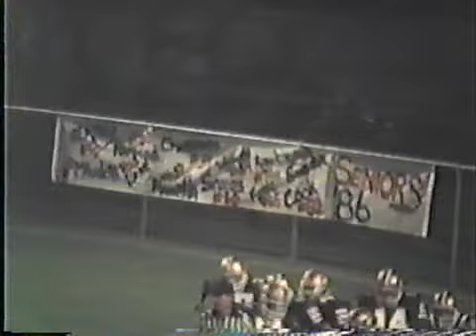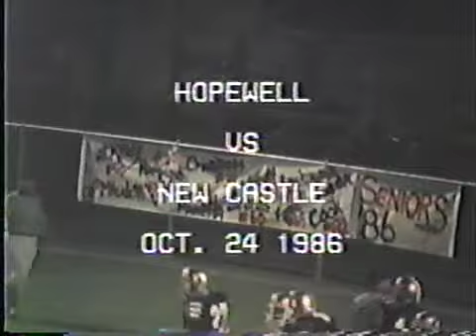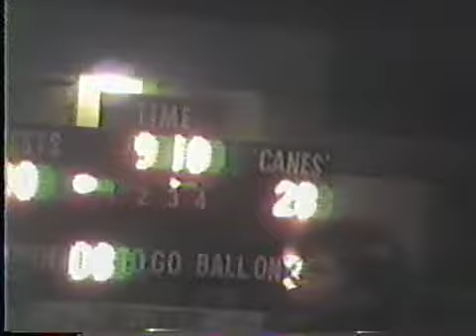1986 New Castle Red Hurricanes vs Hopewell